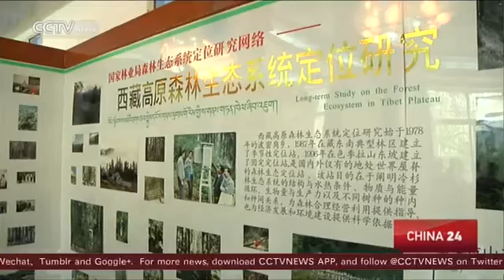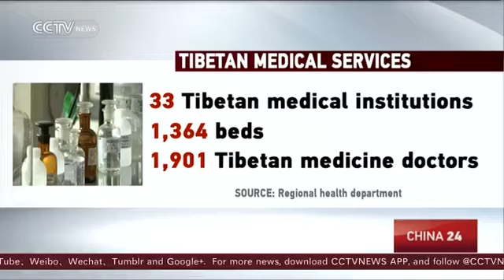6848 economics CCTV A brief look at millennia old Tibetan medicine